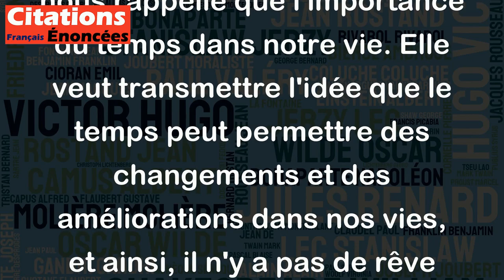Presque tout est possible avec le temps. - Jane Austen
Cette citation de Jane Austen nous rappelle que l'importance du temps dans notre vie. Elle veut transmettre l'idée que le temps peut permettre des changements et des améliorations dans nos vies, et ainsi, il n'y a pas de rêve impossible à atteindre. Cependant, il est également important de comprendre que le temps n'est pas un remède magique et que cela exige de notre part des efforts et des actions dans le but d'atteindre nos objectifs. Cette citation est donc une invitation à la persévérance et à la patience dans notre parcours pour réaliser nos rêves.